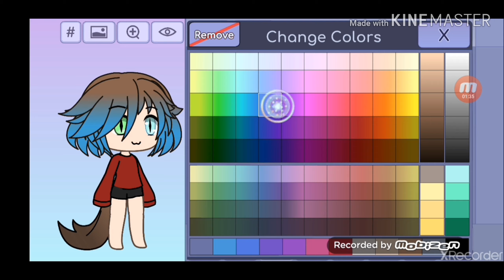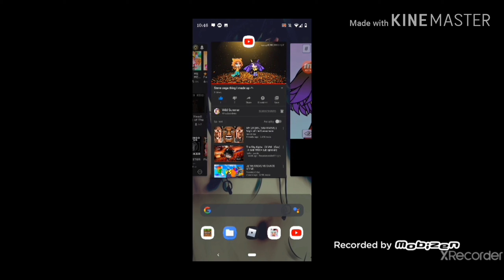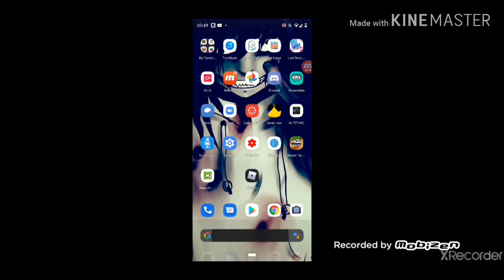Creating Wild Summer's oc (?) (Read the description :3)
This is a shout out type of thing ._.